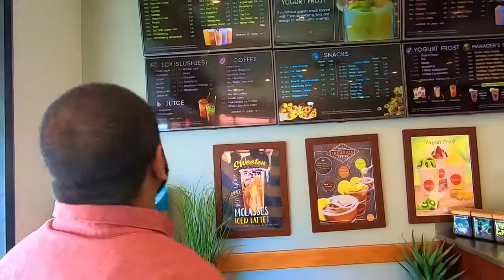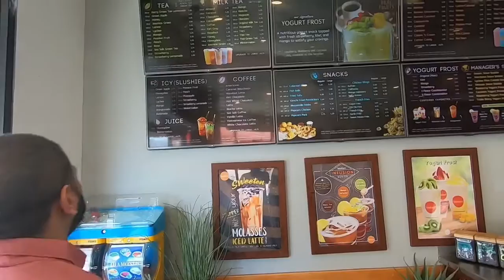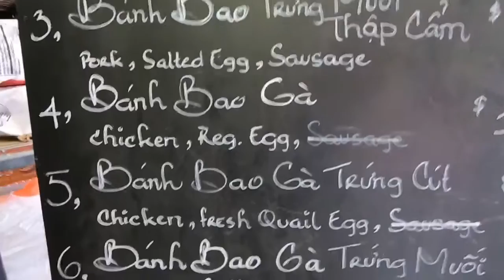Westminster’s Tasty Eats! A tour through Little Saigon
Find yourself in Westminster, CA?

Come explore a few awesome recommendations by Jimmy Tran, Westminster’s local musician.

We start off by having some traditional Banh Mi at Pho Ga Ly Thuong Kiet. Jimmy recommends the juicy pork with crispy skin! Wash it all down with a boba tea at Tapioca Express. Need to walk off your delicious lunch? Visit the indoor mall in Little Saigon.  Take in a last minute treat by having a Bahn Bao at TP Banh Bao 2 5.

Pho Ga Ly Thuong Kiet
9299 Bolsa Ave

Tapioca Express
9922 Bolsa Ave

TP Banh Bao 2 5
10032 McFadden Ave